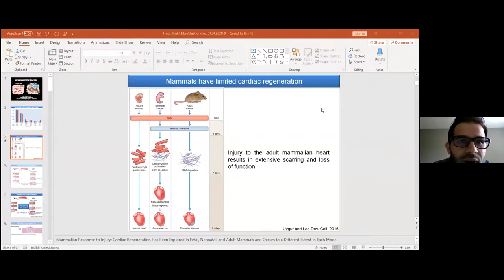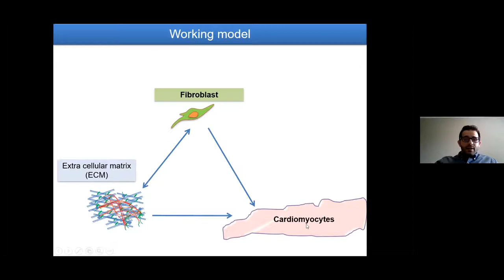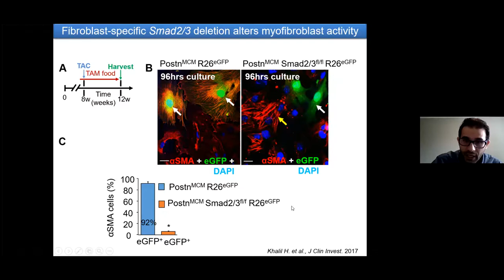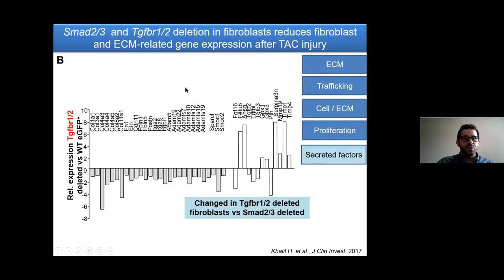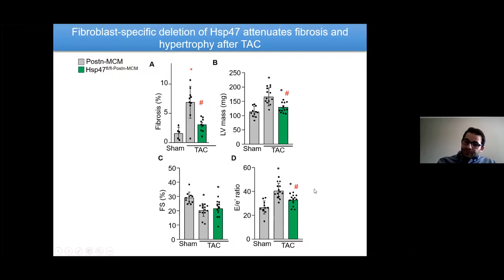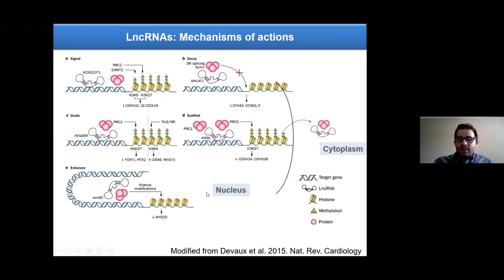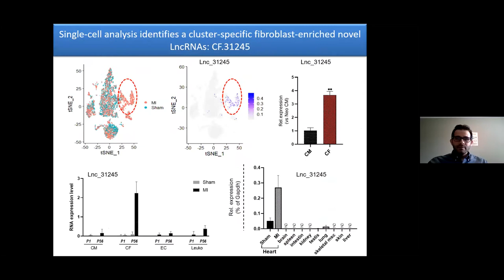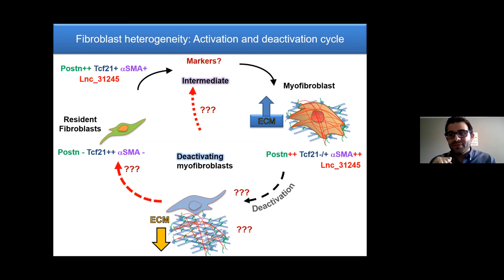Hadi Khalil CRC Tier II Chair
Dr. Hadi Khalil, PhD, a research associate in the Department of Cardiology at the Centre Hospitalier Universitaire Vaudois, University of Lausanne Medical School presents a lecture as part of his candidacy for the Tier II Canada Research Chair in Immuno-Cardiology on April 14, 2020. His presentation is entitled, “Defining myofibroblast origin, function, and heterogeneity in the injured heart.”